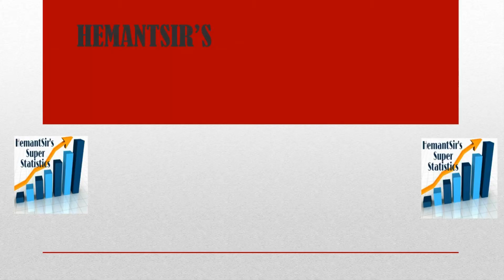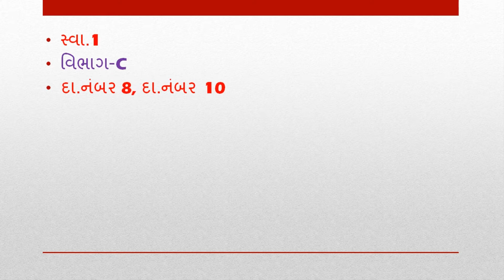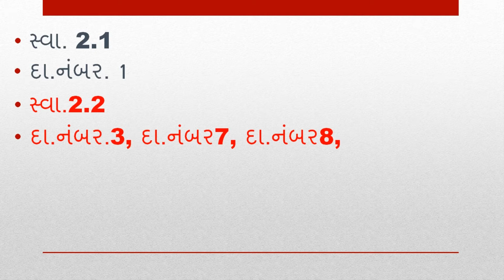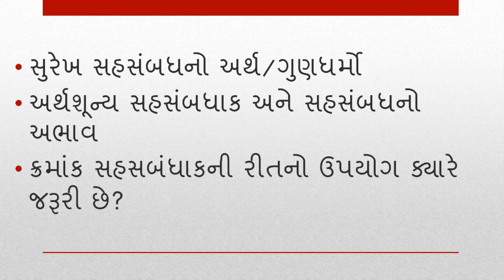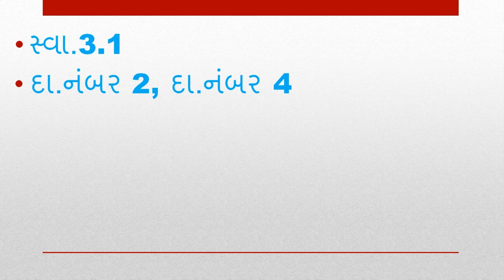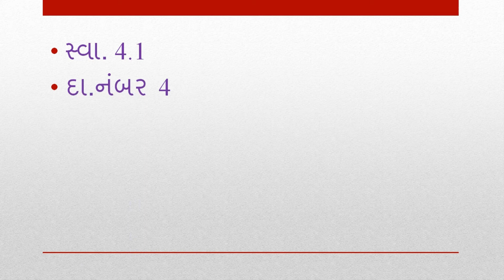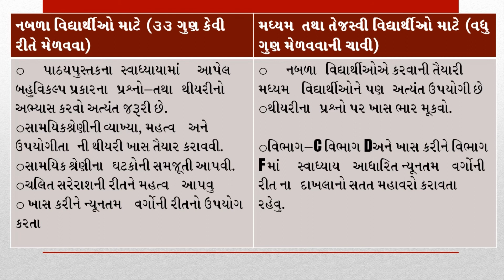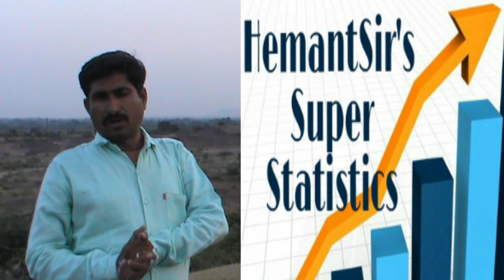STD 12 COMMERCE STATISTICS IMP FOR 1ST EXAM (CHAP 1 TO 4) આંકડાશાસ્ત્ર વિષયના ખાસ ગણવા જેવા દાખલાઓ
મહત્વના પ્રશ્નો સાથેનું નમૂનાનું પેપર ધોરણ 12 અહીંથી DOWNLOAD કરી શકશો

મહત્વના પ્રશ્નો સાથેનું નમૂનાનું પેપર  ધોરણ 11 અહીંથી DOWNLOAD કરી શકશો

STD 11 COMMERCE STATISTICS CHAP 2 PRESENTATIONS OF DATA ( ધોરણ 11 આંકડાશાસ્ત્ર માહિતીનું નિરૂપણ - થી ઓછું, કે તેથી વધુ, મૂળ આવૃત્તિ વિતરણ

ધોરણ 11 આંકડાશાસ્ત્ર પ્રકરણ 2 માહિતીનું નિરૂપણ
કોષ્ટક રચના ની સરળ પદ્ધતિ,
નિયમો,
ઉપયોગો,
ખાસ જોવા જેવી માહિતી
MOST USEFUL FOR STD 11 COMMERCE
STATISTICS CHAP 2 PRESENTATIONS OF DATA

Stimulus students, guardians and teacher friends;
According to standard 11 & 12 commerce courses implemented from year 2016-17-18, the simplest formulation of the subject matter, the simplest methods and easy explanation for the board. As the SUPER Statistics, [simple statistical], you are happy to present videos with you.
In a simple, clear and fluid style, it has presented a logical, streamlined and interesting presentation of the subject. However, if there is any error, please tell the need. Thank you to all the friends and lovers who have loved and supported the people of the subject of the subject matter of the last 18 years.
- HEMANTSIR

(અંગ્રેજી/ગુજરાતી માધ્યમ)
વિષય આંકડાશાસ્ત્ર(statistics)

માર્ચ 2018 સંપુર્ણ પેપર સોલ્વ

જુલાઈ 2018 સંપૂર્ણ પેપર સોલ્વ

એપ્લિકેશન( application) ગુગલ પ્લેસ્ટોર (Google play store) પર
 _To learn Statistics easily, download this app now..!!_🛐